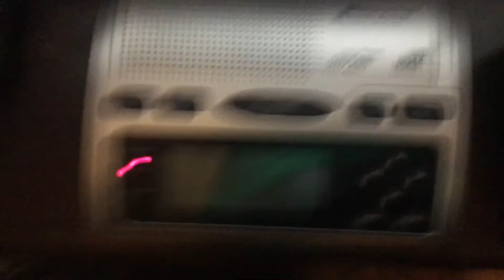(MISSED EAS) River Flood Warning #7 - 12/25/20 (EAS #214)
Recorded on WXL39 Allentown, PA at 11:35 AM on December 25, 2020